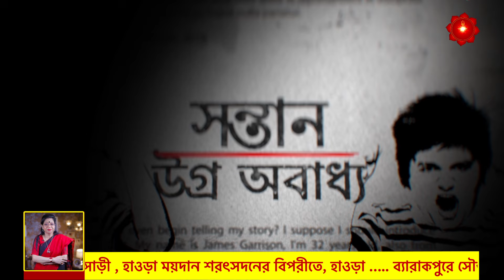নিত্য গুড় দানে নিজের ভাগ্য নিজে গড়ুন। রবি, মঙ্গল, শনি রাহুর কৃপা লাভ করুন । GANESH SADHIKA RAJASREE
রবি মঙ্গল শনি ও রাহুর মতো গ্রহদের সন্তুষ্ট করতে ও কৃপালাপ করতে গুড়ের প্রতিকার ।টোটকা উপাচার সাফল্য তন্ত্র গুড় গুড়েরটোটকা গ্রহশান্তি প্রতিকার # রবি মঙ্গল# রাহু